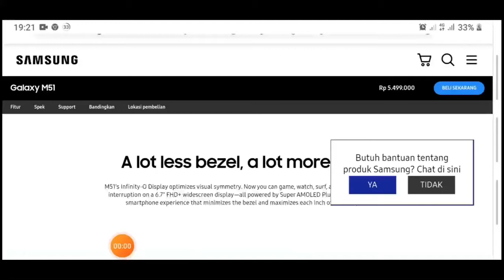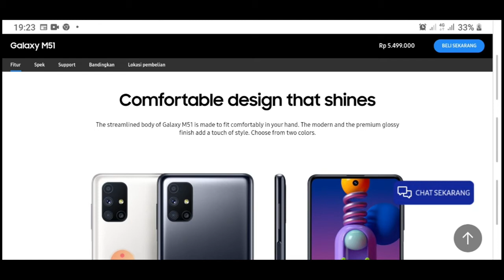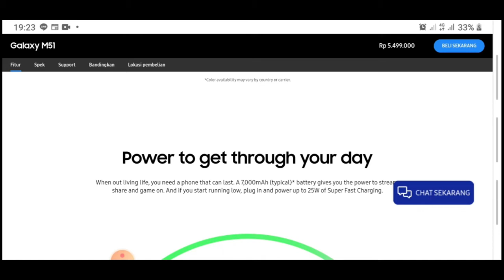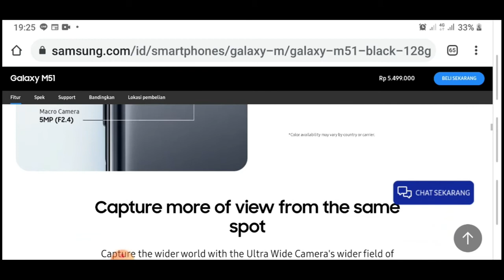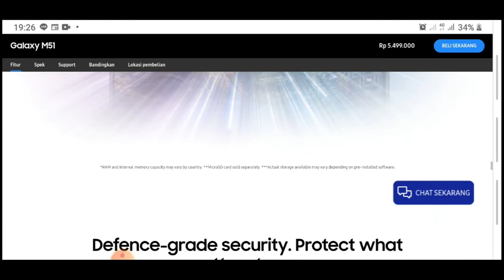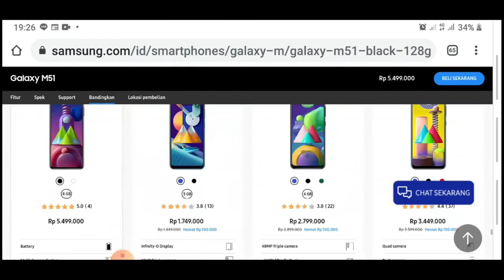Review Kekurangan Samsung M51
Video Blog ( VLOG ) Rainer Budiharto review makanan, masakan, travel, hal- hal kekinian gadget, keseharian, dan banyak hal menarik lain. Selamat menyimak.